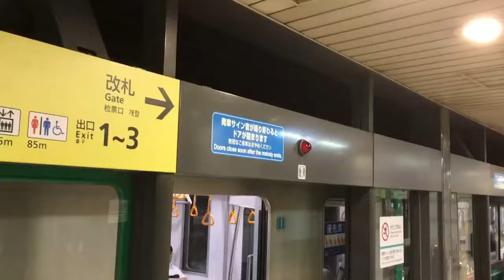赤羽岩淵駅 発車メロディー(2番線・旧放送) 【リズムガーデン】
2018年6月30日撮影です。

株式会社スイッチのルール変更に伴い、リンクを貼る必要が出ましたので貼らせていただきます。